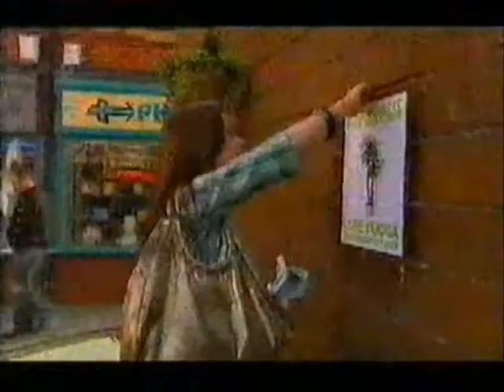Louise - New Born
Video about Louise Summers from Hollyoaks =)
Song = Muse - New Born